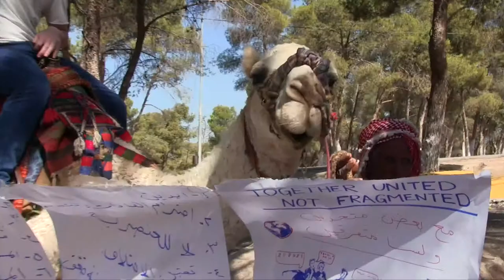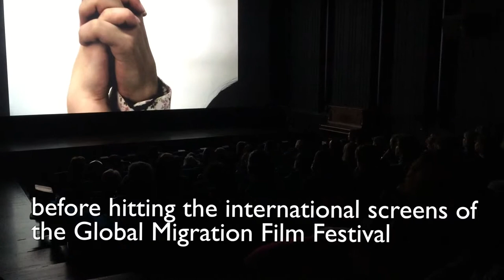Participatory Video (PV) activity in Jordan - Behind the Scenes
The Global Migration Film Festival team organizes Participatory Video (PV) workshops within migrant and host communities around the world, enabling them to film their own stories of resilience and hope. This video shows highlights and behind-the-scenes footage from a PV session carried out in October 2017 in Amman, Jordan.